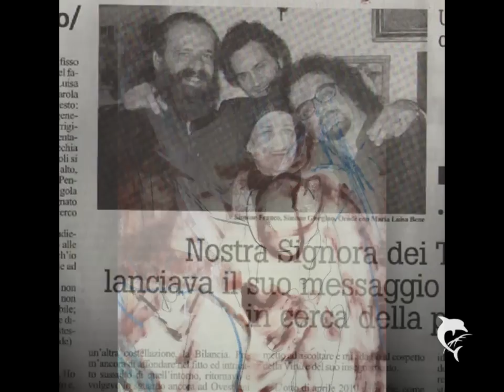ACTION PAINTING of the Italian artist Orodè Deoro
Frames from the performances, mixed with photos of works by Orodè Deoro. Life, art, music, poetry, theater, performance: "Everything is broken and dance."
Between the musicians also Paul Fresu, Virgil Donati ... and many other friends. About I posted more videos on my YouTube channel - I invite you to see ...
I thank the photographer friends for their kindness and respect.